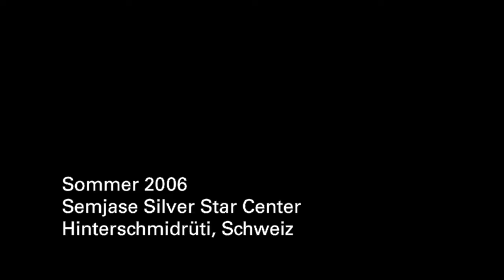An Interview with Andrea Bertuccioli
From FIGU’s archives: This interview is from 2006 and was made for the documentary «The Silent Revolution of Truth» by Jack Gerlach and Michael Horn.